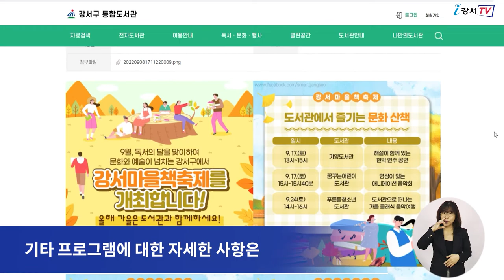[CC] 9월 한달간, 제7회 강서마을책축제 개최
하늘은 높고 말은 살이 찐다는 계절,
바로 가을인데요.

성큼 다가온 가을을 맞아 코로나19 이후 3년 만에
강서구의 책 축제가 대면으로 열립니다.

이번 책 축제는 9월 한달 동안
지역 내 구립도서관 8곳을 중심으로 개최됩니다.

올해로 일곱 번째를 맞는 강서마을책축제는
4가지 테마, 총 30여개의 다양한 프로그램으로 진행됩니다.

도서관에서 즐기는 문화 산책, 책과 함께 떠나는 가을소풍,
작가가 들려주는 책 이야기 등
다채로운 문화 항유의 공간인 도서관을 만나볼 수 있습니다.

이번 강서마을책축제의 도서관별 세부 프로그램과 참여방법은
강서구 통합도서관 홈페이지에서 확인할 수 있습니다.

기타 프로그램에 대한 자세한 사항은